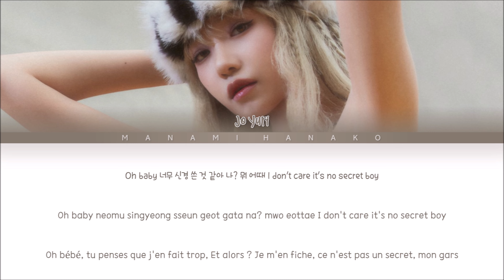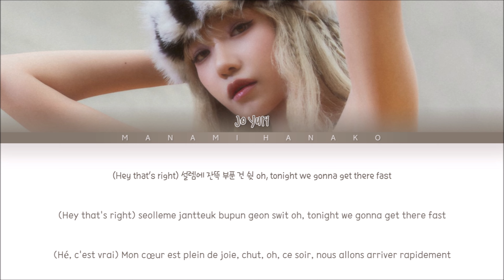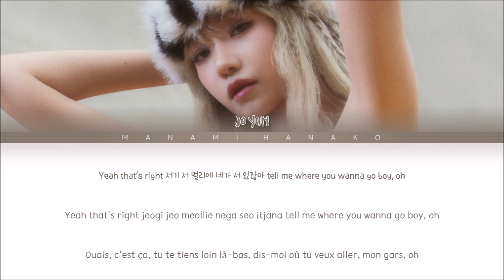{VOSTFR} JO YURI (조유리) - 'TAXI' (Color Coded Lyrics Français/Rom/Han/가사)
• Artist: JO YURI
• 아티스트: 조유리
• Song♫: TAXI
• Album: LOVE ALL
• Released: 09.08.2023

jo yuri taxi vostfr
JO YURI
조유리
TAXI
LOVE ALL
JO YURI vostfr
vostfr JO YURI
traduction JO YURI
JO YURI traduction
Kpop VOSTFR
VOSTFR kpop
KPOP
KHipHop
KRnB
KSoul
Korea
Japan
KHipHop vostfr
KRnB vostfr
KSoul vostfr
kpop paroles
paroles kpop
vostfr
Traduction
Traduction Française
French
French Translation